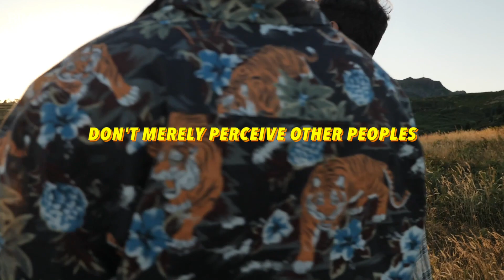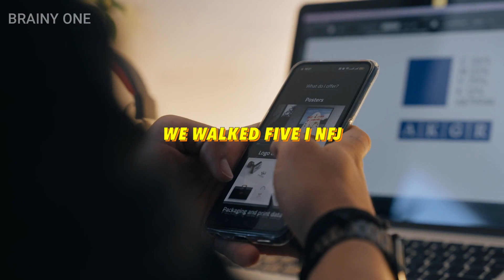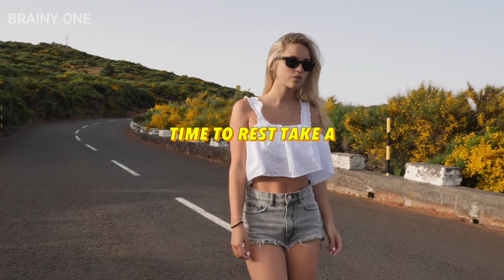Why INFJs Are Prone to Emotional Exhaustion (and How to Do More Self-Care)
Welcome!

INFJs are usually quite introspective and observational, which can make them a little strange at times. In this video, we'll discuss some of the more peculiar and strange things about the INFJ personality, from the way we process emotions to our natural intuition. If you're an INFJ, this video is sure to be of interest to you!
Are you an INFJ? If so, then you may be wondering why these traits are so peculiar. Learn about the eight strangest and most peculiar INFJ personality traits in this video.If you're an INFJ, then you probably have some pretty strange personality quirks. In this video, we'll explore eight of the most peculiar and strange INFJ personality traits. From being very introverted to being very analytical, these traits are sure to make you stand out from the crowd. So what are you waiting for? Watch this video to learn about the strange and peculiar personality traits of the INFJ personality!If you're curious about the INFJ personality type, then you'll want to check out this video! In this video, we'll explore 8 strange and peculiar traits of the INFJ personality type.As an INFJ, you're probably well-aware of these traits yourself, so it's interesting to see them listed and explained in detail. If you're curious about the INFJ personality type, this video is a great place to start!Welcome!High-quality instructional and informational videos are provided by Brainy One.This channel covers a wide range of subjects, including psychology, self-improvement, motivation, love and relationships, health and wellness, intriguing facts, and much more.We put a lot of time and attention into creating these videos because we are passionate about sharing (and demonstrating) the knowledge we amass through our love of research and encouraging people to be their best selves.We sincerely hope you take something away from each of our movies and that you love viewing them as much as we do.If you have any questions about copyright, you may reach us directly at